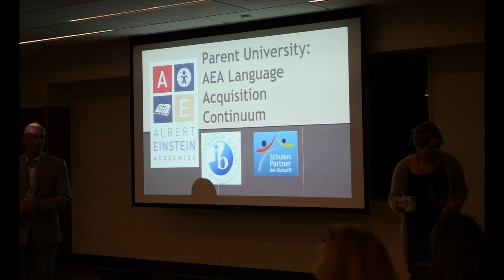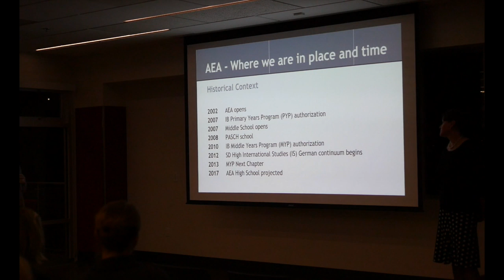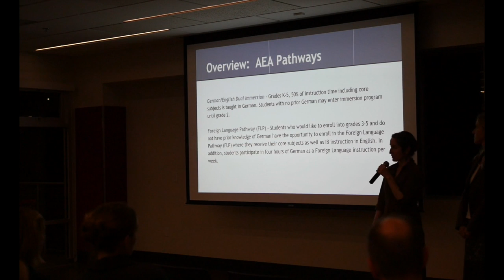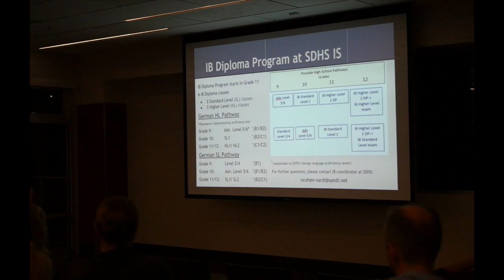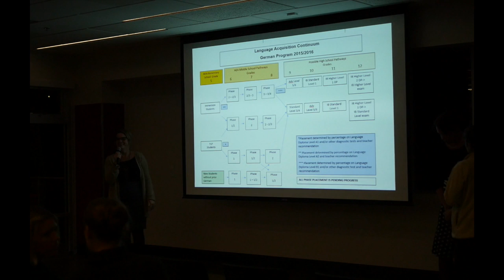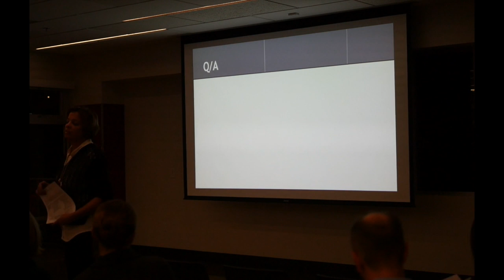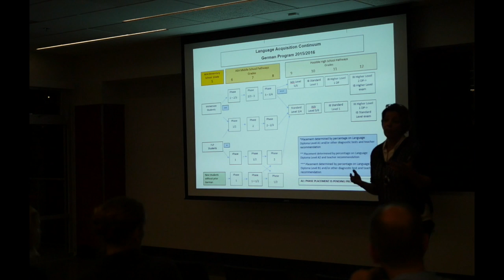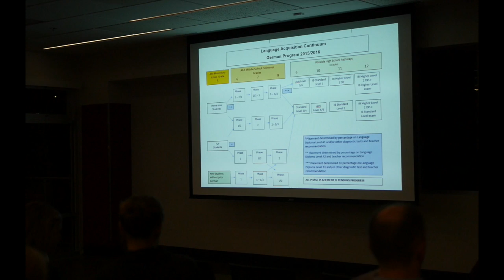AEA Language Acquisition Continuum - Parent University - December 11, 2014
This video is about 121114 Parent University